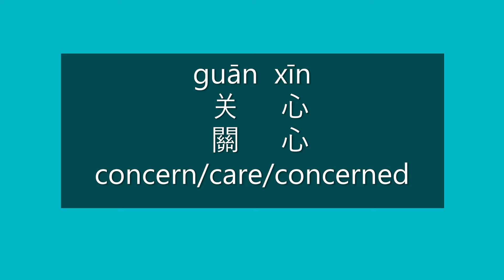How to Say CONCERN, CARE in Chinese | How to Pronounce CONCERN, CARE in Mandarin | HSK 2 Vocabulary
How to Say concern/care/concerned in Mandarin Chinese?

How to Pronounce concern/care/concerned in Mandarin Chinese?

Happy learning!